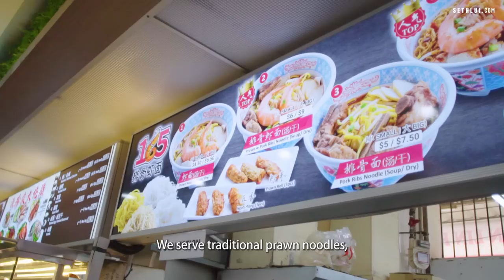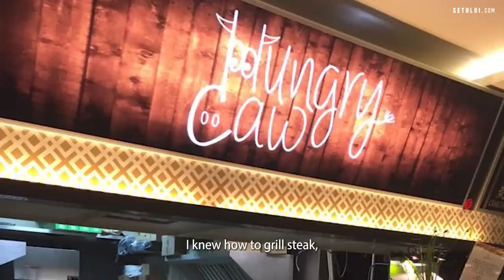Ex-navy regular sells first ever Mala Kolo Mee: 165 Pork Rib Prawn Noodles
Inspired by his mom's cooking from childhood, Chef Alan seeks to bring those happy memories to a wider audience while making a few new ones of his own. Learn about the adversities he faced post-Navy as he becomes the 1st mala kolo mee stall in Singapore.

Address: 165 Bukit Merah Central, Bukit Merah Town Centre, Singapore 150165
Operating Hours: 9am - 7.30pm (Closed on Sundays)